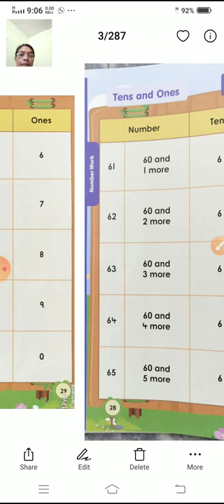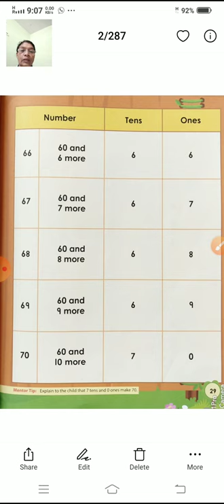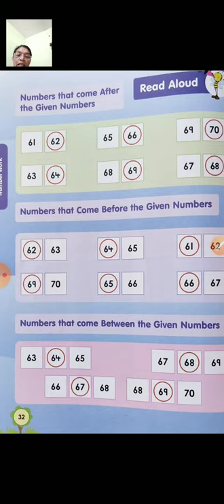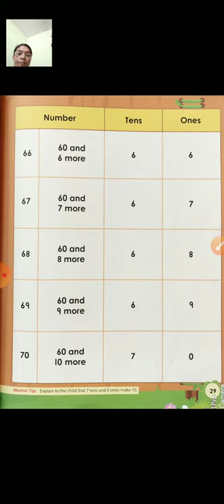UKG Maths Book 3counting 61 70